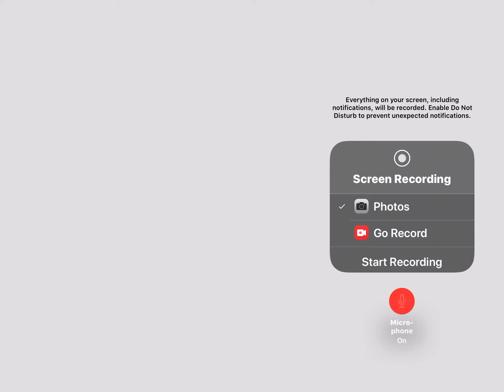PBS 1971 LOGO REMASTERED!!!